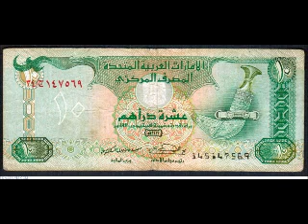How to Handle Insults & Allegations - Part 2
A psychological speech by Fajila Azad in a community gathering about handling Insults and Allegations in the Islamic way.Part II, Tamil.

here are the links for the other parts